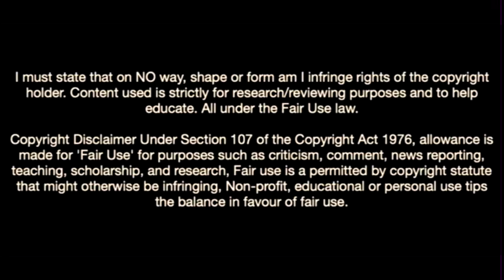Joan Gonzàlez-Welcome To Milan